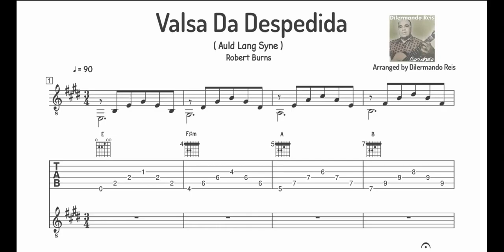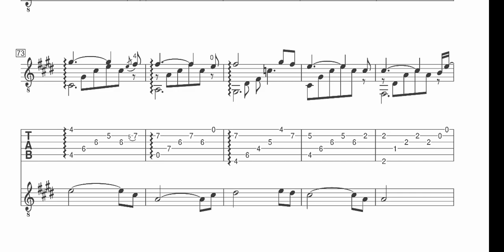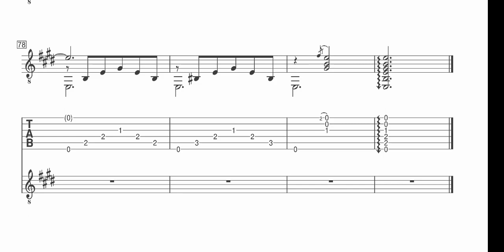Robert Burns - Valsa Da Despedida ( Auld Lang Syne ) Arr.Dilermando Reis